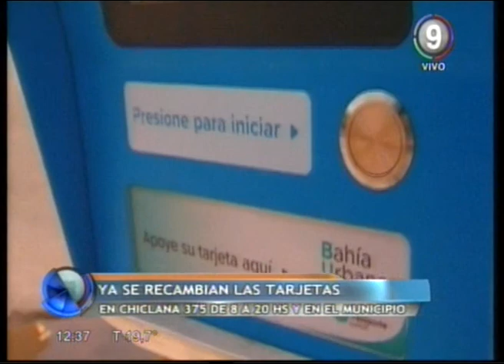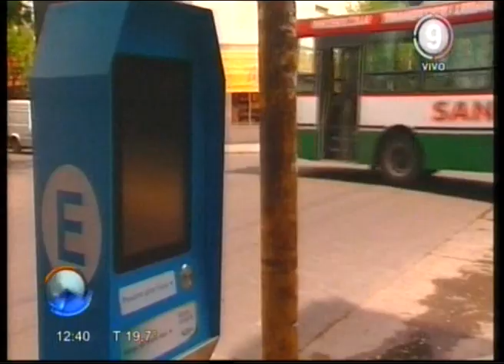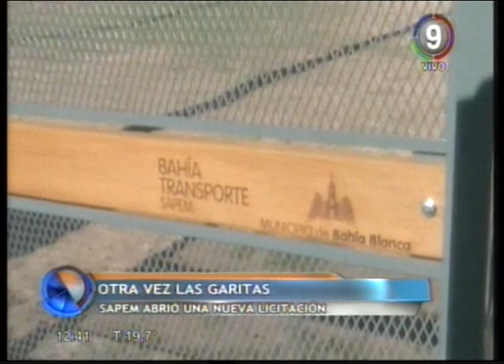Ahora si:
Finalmente el próximo lunes comenzaría a funcionar el nuevo sistema de estacionamiento,ya se  están recambiando las tarjetas y el lunes comenzarían las multas. Todos los detalles